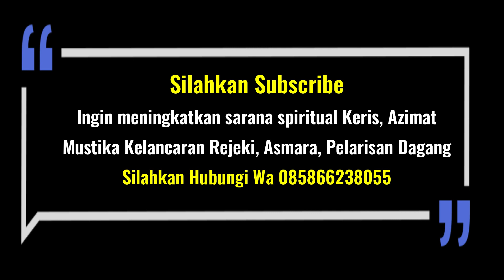Ingin Menaklukkan Hati Orang Yang Anda Tuju? Mustika Susuk Jaran Goyang Solusinya.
Chat Whatsapp otomatis klik dibawah ini

Ingin Menaklukkan Hati Orang Yang Anda Tuju? Mustika Susuk Jaran Goyang Solusinya. susuk jaran goyang atau pelet jaran goyang merupakan sebuah pelet legendaris yang di percaya sangat ampuh untuk menaklukkan alwan jenis. Banyak orang yang bilang bahwa ketika ter kena pelet ini kalau tidak dinikah bisa sampai gila.
Jika anda sangat susah jodohnya silahkan gunakan pelet jaran goyang ini agar jodoh anda dimudahkan silahkan dapatkan dengan Chat Whatsapp otomatis klik dibawah ini
Konsultasi MASALAH PELARISAN, PELET, REZEKI dan lain sebagainya atau  ingin melakukan pemaharan,silahkan hubungi :
Follow SOCIAL MEDIA Mas Azie Agar bisa mendapatkan info terbaru tentang ilmu dan amalan lainnya secara GRATIS
GABUNG DI WHATSAPP GROUP DAN EMAIL BIMBINGAN MAS AZIE